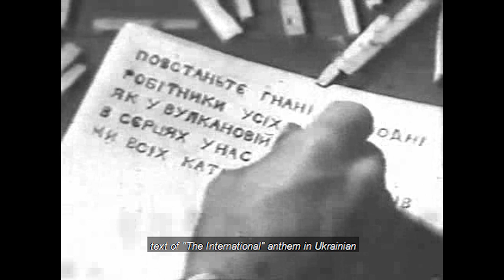Bukovyna Ukrainian Land 1940 Soviet Propaganda Film Part 1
Bukovyna - Ukrainian Land is a film created in 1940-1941, right after the northern part of the region was annexed by the Soviets. It was directed by Julia Solntseva and Oleksandr Dovzhenko.
It’s the way to get a better understanding of how the propaganda system worked. How "the liberators”, "the liberated", and "the oppressors"  were presented. How they explained the reasons for annexation.
However, I see even more value in it because it’s a wonderful time travel experience for those who are researching their roots. Not back to 1940 only. The village life you can see on this video since 1940 is pretty much the same it was in 1840 and earlier: it’s exciting to look into all details.
if you are interested in researching your family history in Ukraine.